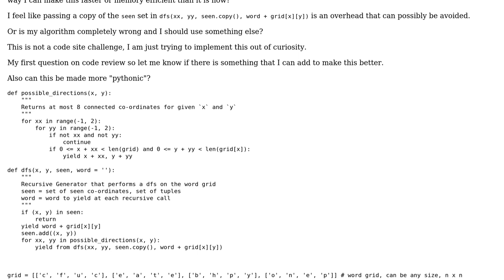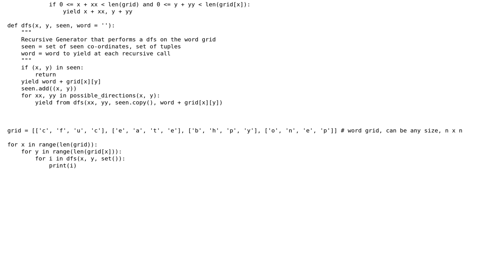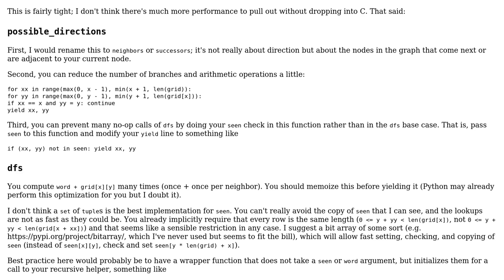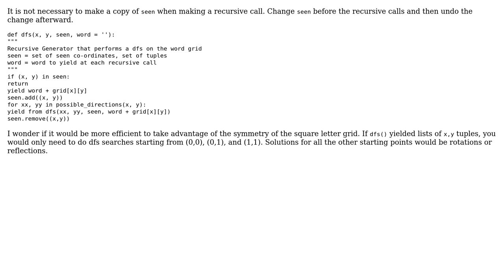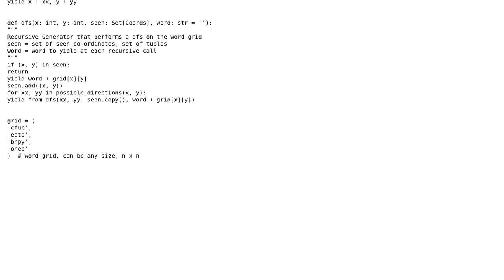Code Review: DFS-based exhaustive word grid search (3 Solutions!!)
Code Review: DFS-based exhaustive word grid search

With thanks & praise to God, and with thanks to the many people who have made this project possible! | Content (except music & images) licensed under CC BY-SA | Music | Images & others | With thanks to user Toby Speight user ruds user RootTwo user Reinderien user python_user and the Stack Exchange Network Trademarks are property of their respective owners. You are responsible for your own actions.